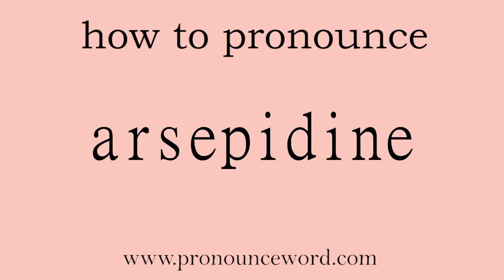arsepidine: How to pronounce arsepidine in english (correct!).Start with A. Learn from me.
Follow me!Learn from me how to pronounce the word arsepidine in english.This video shows you how to pronounce the word arsepidine in english.

null